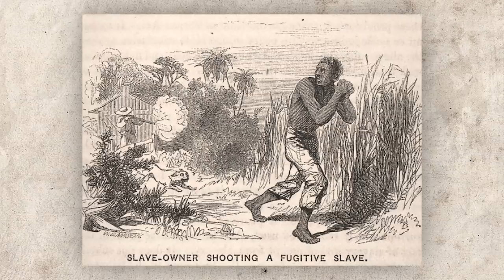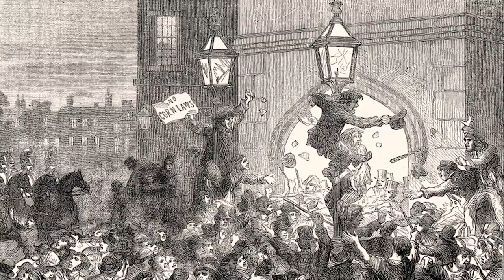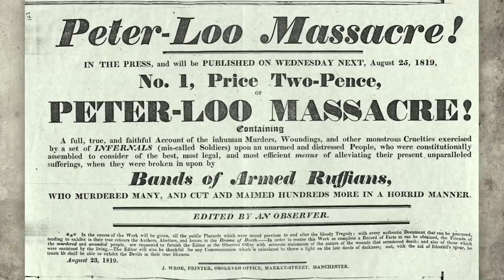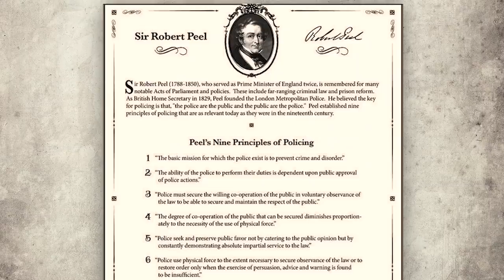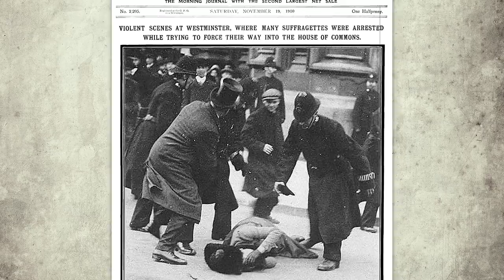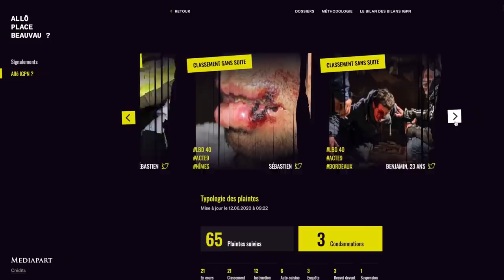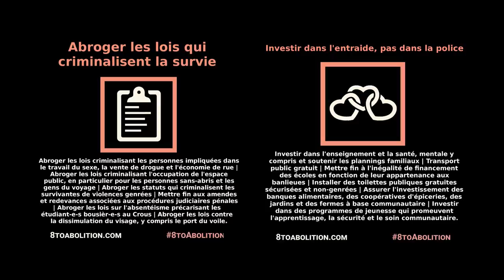FAUT-IL ABOLIR LA POLICE ?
Tout le monde veut réformer la police. ACAB, cependant. La police est-elle vraiment réformable ?

►Qui sont les personnes incarcérées ? (Observatoire International des Prisons)

►8 mesures pour abolir la police (cerveaux non disponibles)

► Timecode :

  0:00 Introduction
  2:39 Esclavage et révolution industrielle
  5:17 Développement de la police moderne
  8:24 La police aujourd’hui
11:13 La police est-elle indispensable ?
13:44 Conclusion